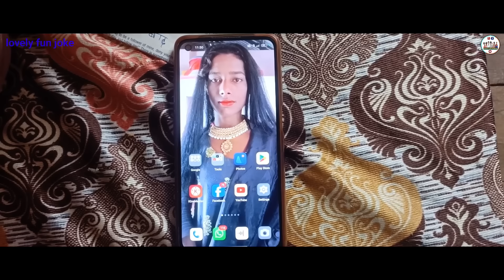LALCHI LADKI | लालची लड़की | surjapuri Hindi comedy video 2023 | Lovely fun joke |LFJ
Director- MD RAGHEBUR RAHMAN(munsi)
main hero- Tufani chawdhary
Md Mazhar Alam
Md Sarsad Alam
Md Rahmat Alam

                         Edit By
                Md Sarsad Alam
                      Script writer
           Md Raghebur Rahman(munsi)